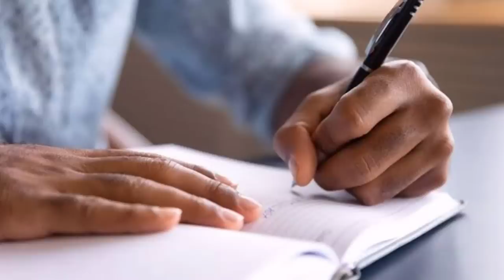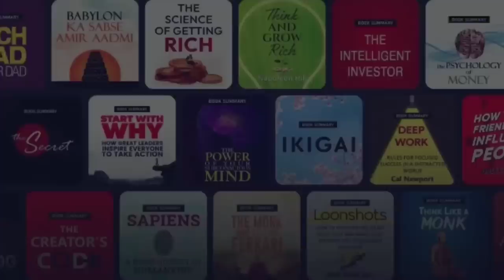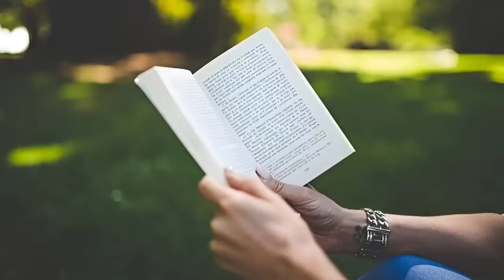अब कोई भी आदत आसानी से डालो|आदतों का मनोविज्ञान|A Powerfull Buddhist Story On Habits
DOWNLOAD KUKUFM

अब कोई भी आदत आसानी से डालो|आदतों का मनोविज्ञान|A Powerfull Buddhist Story On Habits|Short Moral Story|How To Develope Good Habits|अच्छी आदतें कैसे डालें।

This is the Buddhist Story on How to develope good habits in hindi.In this story you will know that why we face a lot of problems while developing new habit, what is the role and reaction of our mind during habit development and why our mind accepts bad habis fast and struggle during accepting good habits, you will get all these answers in this short moral Buddhist Story in hindi

- Power Of Habits
- How to develope good habits in hindi
- अच्छी आदतें कैसे अपनाएं
_Buddhist Story On Habits